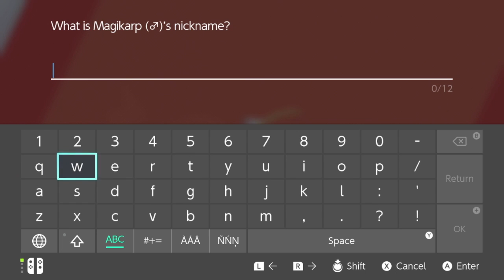One has already died!?! Episode 2 R-Rated Wonderlocke, pokemon shield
Episode 2 I hope you enjoy, if you dont sorry.